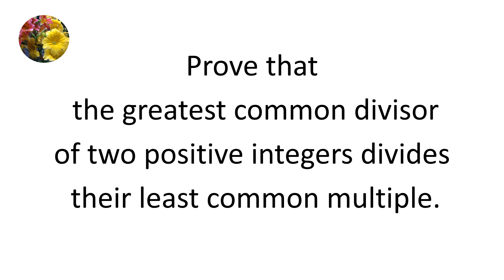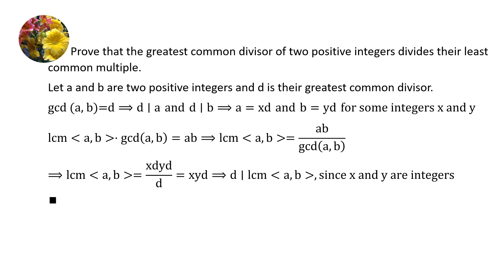Greatest common divisor (gcd) of two positive integers divides their least common multiple (lcm)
(ENT-DMB-Prob -2.4-9) Prove that the greatest common divisor of two positive integers divides their least common multiple.